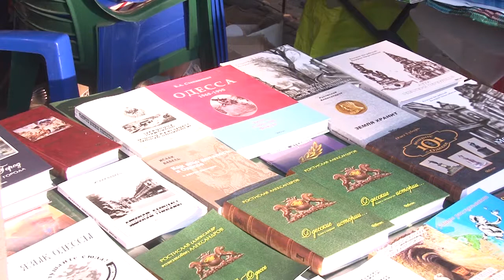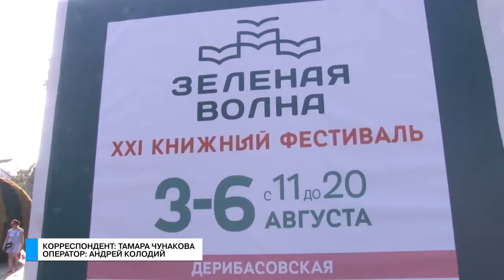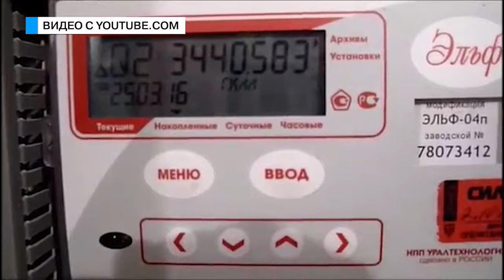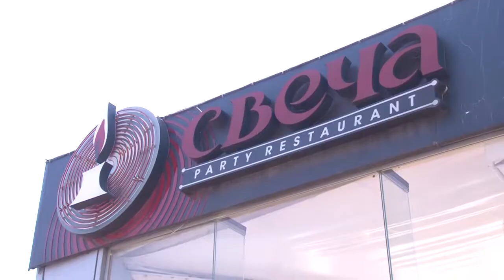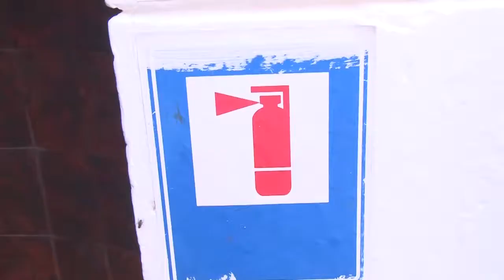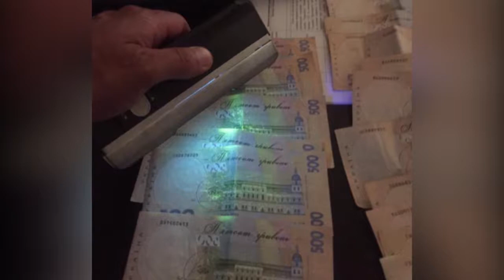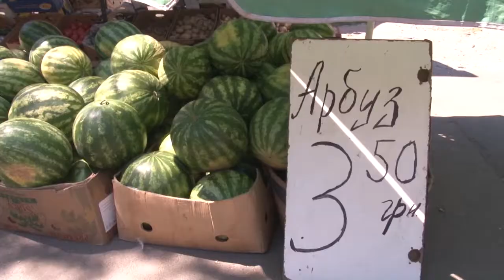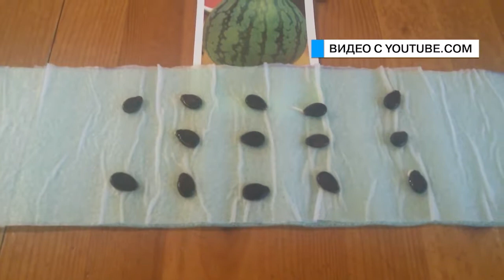Те еще новости. Выпуск от 03.08.2017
Сегодня в выпуске: главные события Одессы за день.